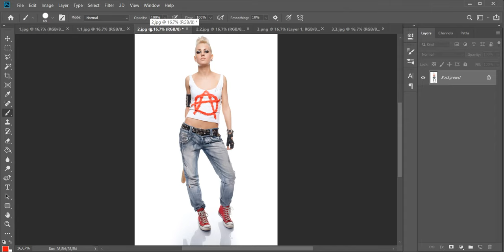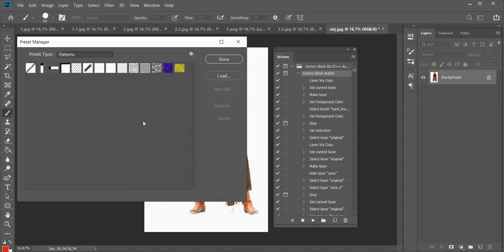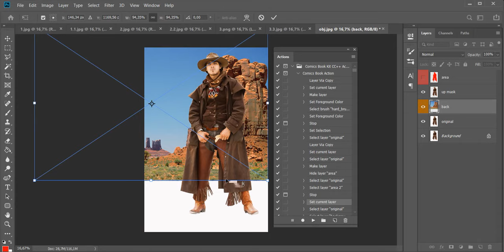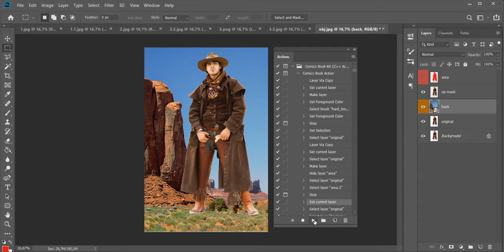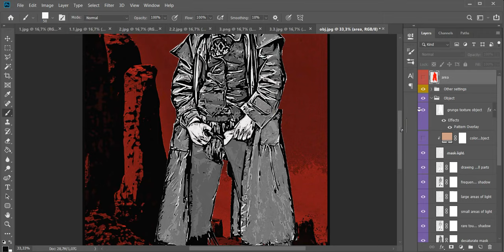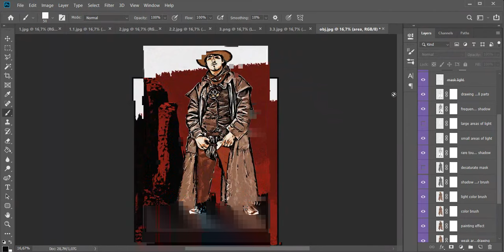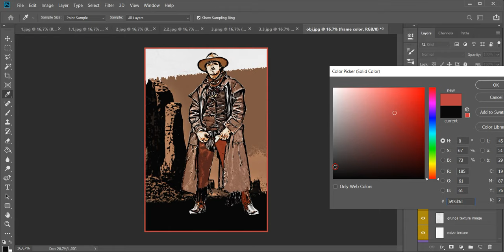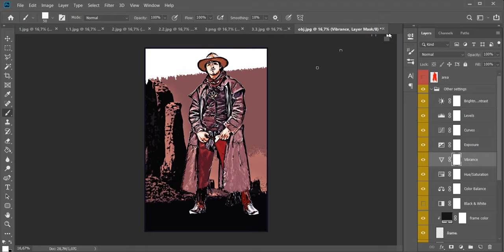Comics Book photoshop action by RedVokinputs (Tutorial Video)